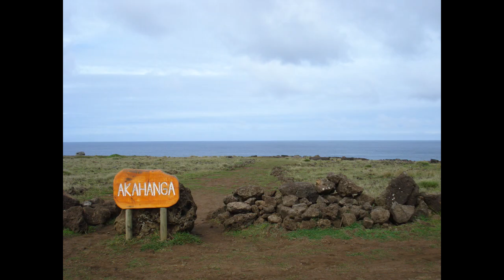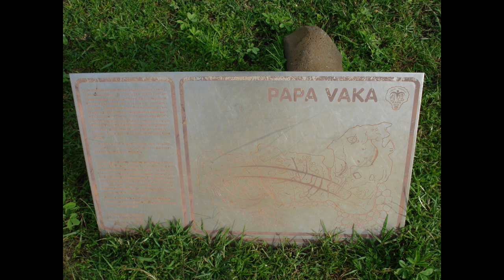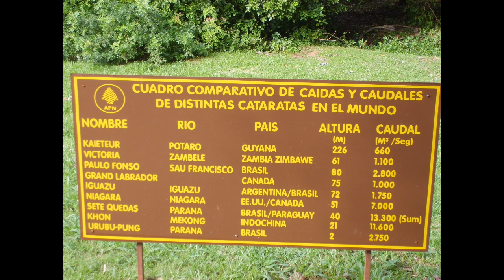Rapa Nui (Easter Island) & Iguazu Falls (Argentina)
Reise zu der Osterinsel und zu den Iguazu Wasserfällen